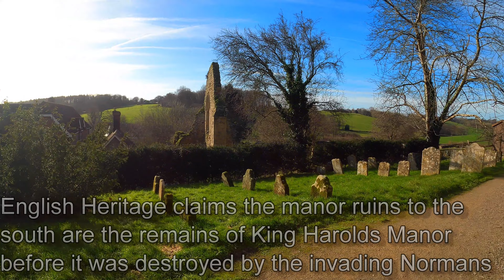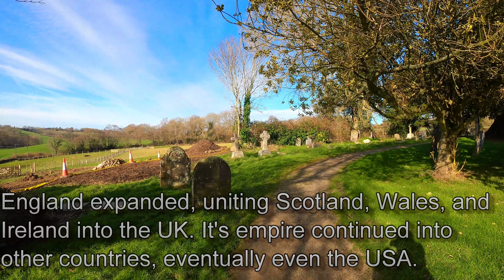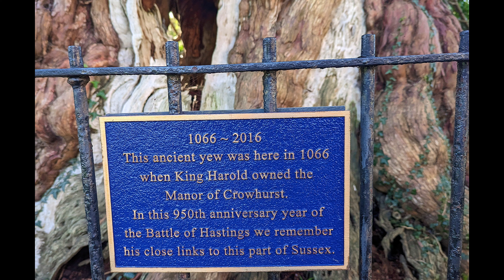England 2023 Battle of Hastings and Oundle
Battle of Hastings 1066
Drive through Oundle
Montegue Arms Pub in Barnwell